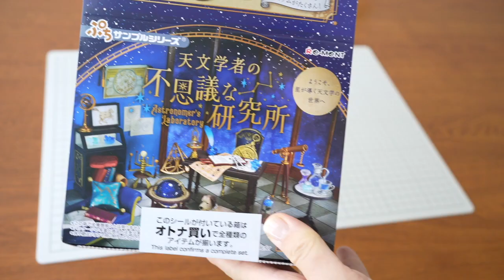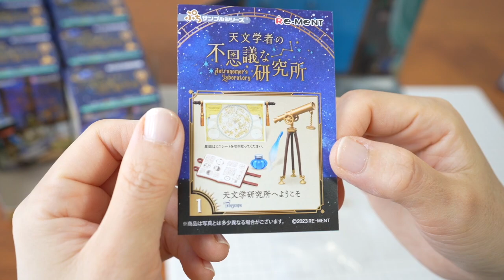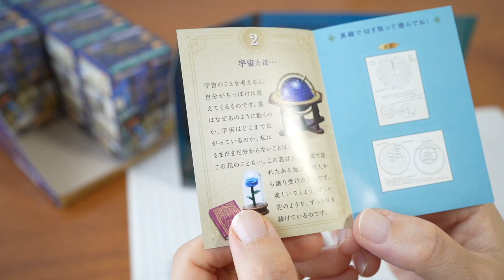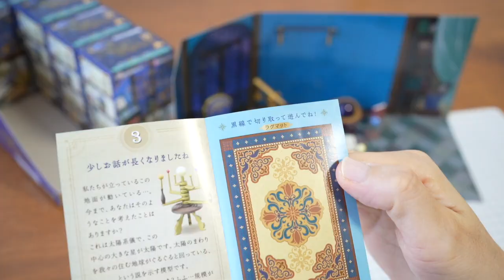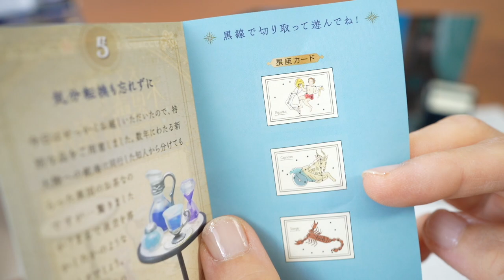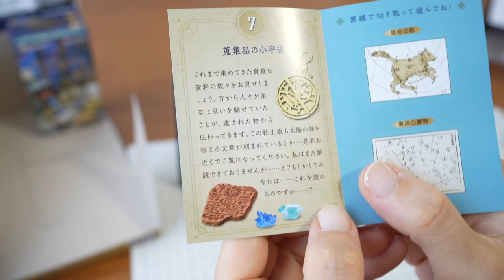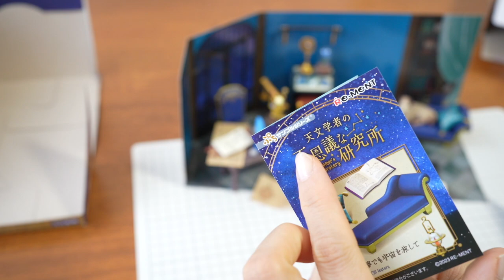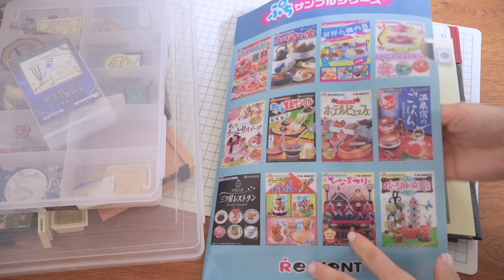【RE-MENT リーメント】天文学者の不思議な研究所 開封動画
2023年1月23日発売のRE-MENT
天文学者の不思議な研究所　Astronomer's laboratory
遅くなりましたが、開封しました。

長い動画になっておりますので、チャプターの利用や再生速度の変更など
自由にご覧ください。

字幕が付いています。

最後に使用したケース
ナカバヤシ　コレクションケース

Amazon
ライトブラウン

00:00　天文学者の不思議な研究所
00:43　外箱でジオラマ背景
04:56　①天文学研究所へようこそ　Telescope
10:54　②宇宙とは… Celestial globe
14:10　③少しお話が長くなりましたね　Orrery
18:04　④資料をご覧になりますか？　Gyroscope
21:49　⑤気分転換も忘れずに　Tea set
25:23　⑥発見は日々の賜物　Sextant
28:17　⑦蒐集品の小宇宙　Astrolabe
32:44　⑧夢でも宇宙を旅して　Oil Lantern
36:45　ミニシートをカット
38:38　飾ってみました
39:07　コレクションケースに飾る
40:42　おまけの片付け